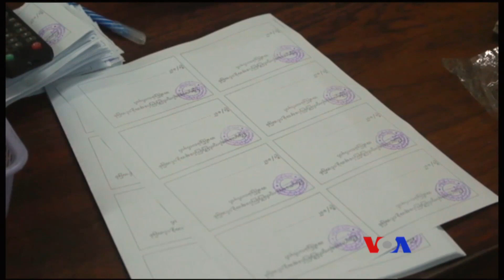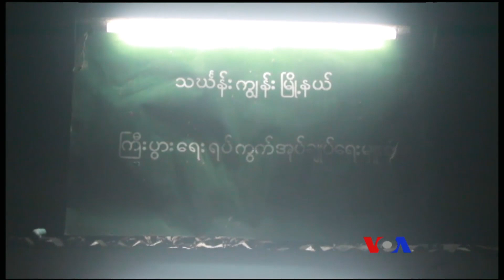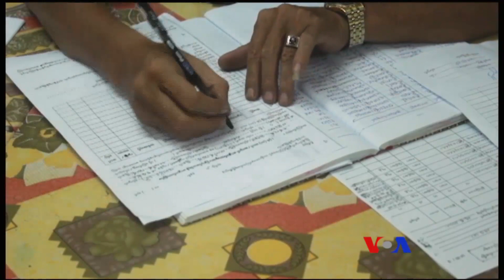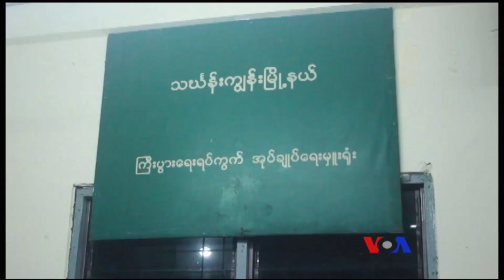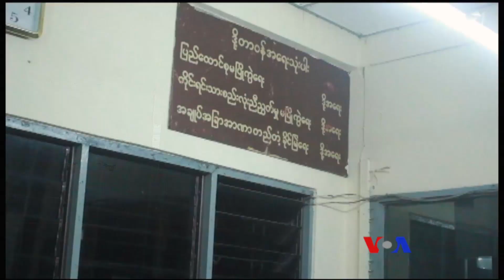အမ်ဳိးသမီးရပ္ေက်းအုပ္ခ်ဳပ္ေရးမွဴး ေပၚထြက္ေရး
ရပ္ကြက္နဲ႔ေက်းရြာအုပ္ခ်ဳပ္ေရးမွဴးေရြးခ်ယ္ရာမွာ အမ်ဴိးသမီးေတြလည္းေရြးခံရဖို႔ အစိုးရပံ့ပိုးမႈအျပင္ အမ်ိဳးသမီးေတြအေပၚ လူမႈအသိုင္းအ၀ိုင္းအျမင္ေတြ ေျပာင္းလဲပစ္ရမယ္လို႔ အမ်ိဳးသမီးအခြင့္အေရးလႈပ္ရွားသူေတြက ဆိုပါတယ္။ ျမန္မာတခြင္အစီအစဥ္မွာ ျမစ္မခသတင္းေအဂ်င္စီက ကုိ